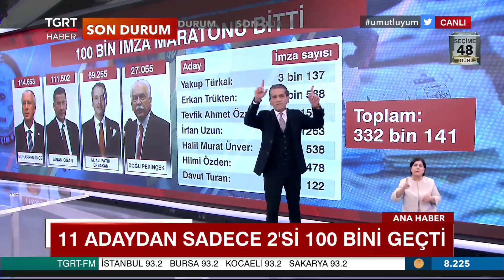100 Bin Yarışını Hangi Aday Kaç İmza İle Kapattı? - Tuna Öztunç İle TGRT Ana Haber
100 binlik adaylar için bugün son imza günüydü. Hangi siyasi lider, kaç imza topladı? Kimler cumhurbaşkanı adayı oldu, kimler olamadı?